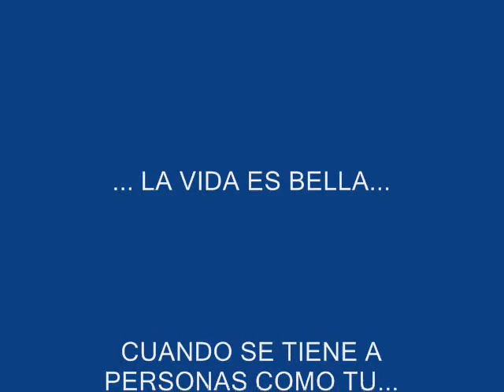EL TIO CRISTIAN EN CUMPLEAÑOS DE ALISSON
FELICIDADES ALISSON. QUE CADA FIESTA SEA DE MUCHOS RECUERDOS HERMOSOS JUNTO A TU HERMOSA FAMILIA Y AMIGAS. TODOS TE APRECIAMOS MUCHO...BENDICIONES .PARA TI.